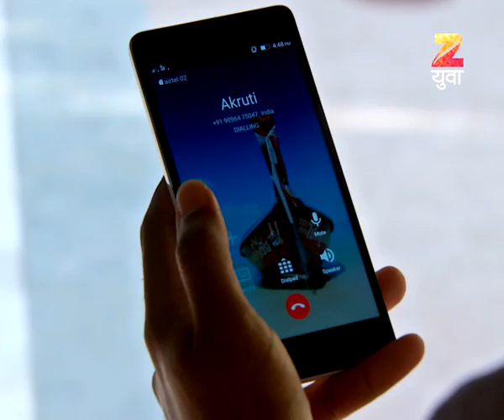Ep 202 | Bun Maska - Zee Yuva Marathi Serial - Watch Full Series on Zee5 | Link in Description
Bun Maska is a Marathi comedy drama television series. The story explores lives of Saumitra and Maitreyee's families and their funny group of friends as they go through Maitreyee's different fads. Every person in the show has a unique personality which will add to the taste of Bun Maska and make it delicious.